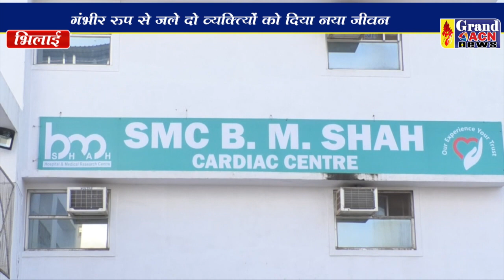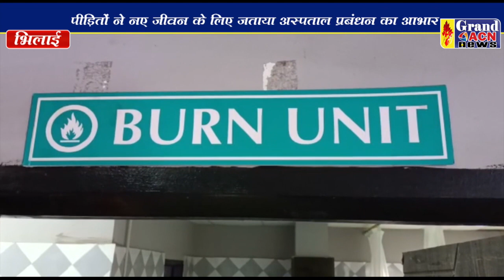बी एम शाह हॉस्पिटल उपलब्धि